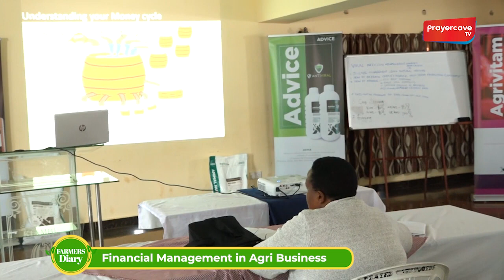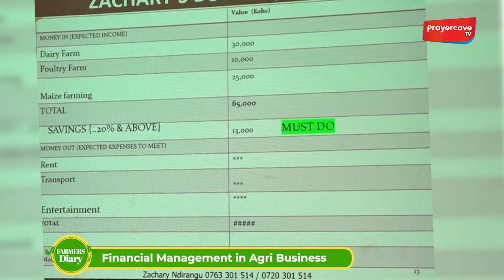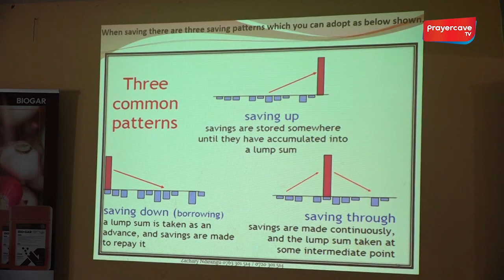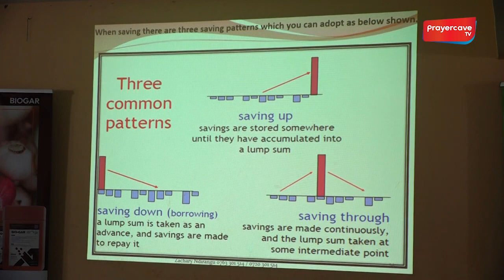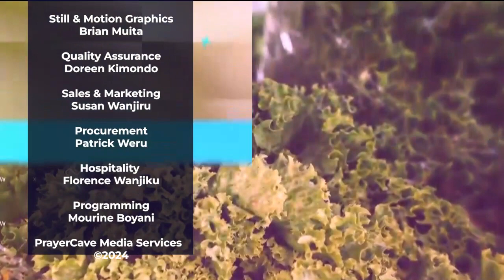The Farmer And Financial Literacy || PrayerCave TV